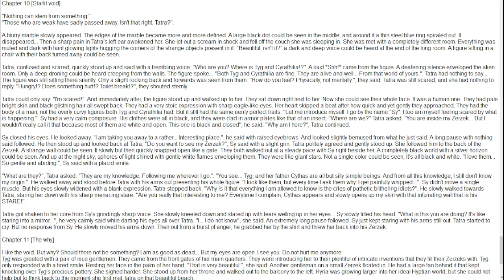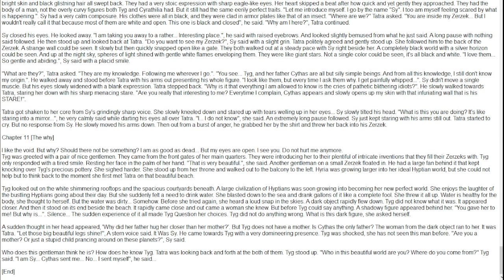Terrahypt Book [Chapter 10 and 11]